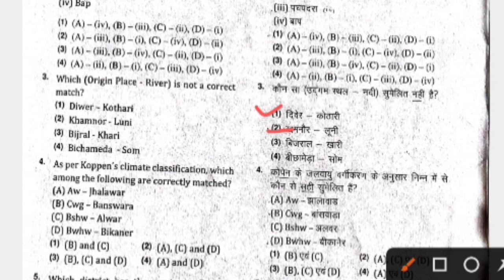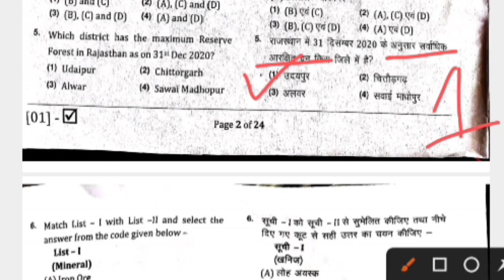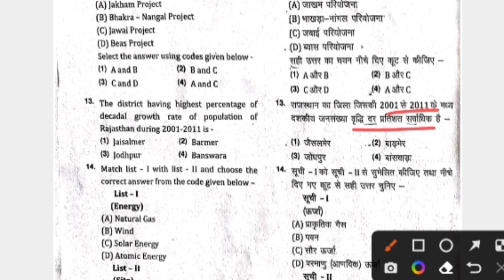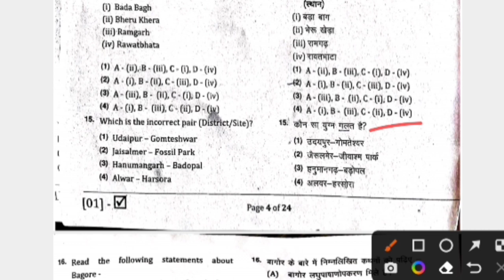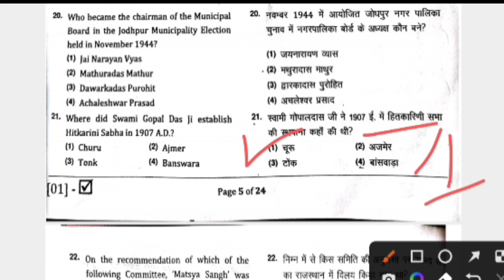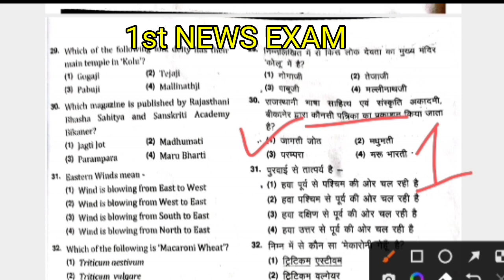RPSC AAO Answer Key 2022/ Assistant Agriculture Officer PAPER SOLUTION/ 28 May, 2022/aao ans key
AAO Rajasthan 2022 Answer Key | ASSISTANT AGRICULTURE OFFICER Exam Answer Key 2022

AAO answer key 28 may 2022 / Assistant Agriculture Officer Answer Key /AAO exam answer key

RPSC AAO Paper Answer Key / rpsc assistant agriculture officer paper 2022 / Aao Exam 2022 / AAO Exam